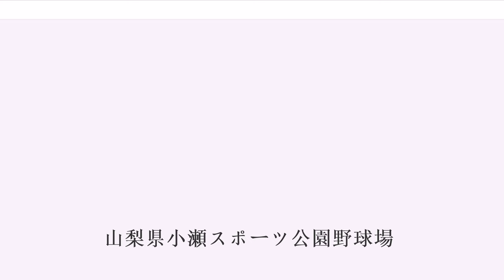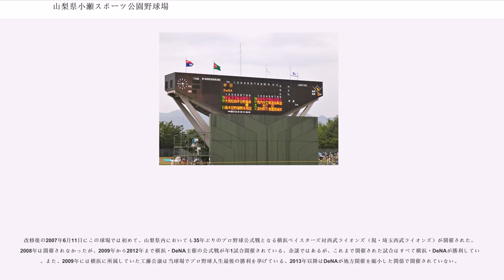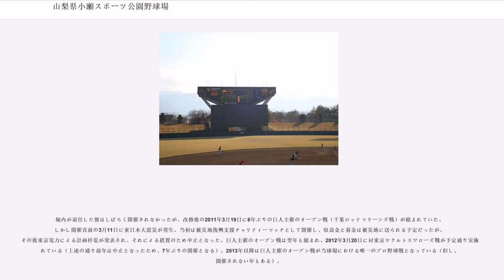山梨県小瀬スポーツ公園野球場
山梨県小瀬スポーツ公園野球場（やまなしけん・こせスポーツこうえん・やきゅうじょう）は、山梨県甲府市の山梨県小瀬スポーツ公園内にある野球場。単に小瀬球場とも呼ばれる。施設は山梨県が所有し、山梨県体育協会が指定管理者として運営管理を行っている。

2013年に命名権（ネーミングライツ）の募集が行われ、地元マスメディアの山梨放送が取得。2014年3月より5年間「山日YBS球場」（さんにちワイビーエスきゅうじょう）の呼称を用いる。

1986年に山梨県で開催される国民体育大会（かいじ国体）の硬式野球競技施設について、当初は緑が丘球場を改修して使用する予定であったが、グラウンドが狭く、またスタンドの拡張が困難なことから断念。かわりに小瀬スポーツ公園内に陸上競技場や体育館などと共に建設された。全国高等学校野球選手権山梨大会の開会式および決勝戦、全日本クラブ野球選手権大会山梨県大会会場など県内のアマチュア野球のメイン球場として使用されている。

2006年に改修が行われ、照明設備の設置やスコアボードの電光掲示板化、フェンス等の塗色変更が行われた（後述）。

内野はクレー舗装（黒土と白土の混合）、外野は天然芝（高麗芝）となっている。ホームベースからの距離は両翼92メートル、中堅120メートル、フェンス高は2.5mである。尚、フェンス色は淡青色であったが2006年の改修により濃緑色に塗り替えられている。

開場当時から逆台形のデザインのスコアボードを使用している。2005年まで使用されていたスコアボードは淡青色であり、手書きのパネル式であった。配置は上段がレフト側から見て「これまでの試合結果」、三塁側チームの出場選手名、アナログ式時計、一塁側チームの出場選手名、審判団という配置であり、下段は12回まで表示できる得点表示を中央にライト側に信号式のカウント表示が設置されていた。

2006年の改修により3色LED式の電光掲示板に改修され、色も藍色に塗り替えられた。新しいスコアボードは出場選手名と得点表示・カウントを上下入れ替えてたほか、試合経過時間表示と打者のアベレージ、風向・風速測定、さらにスピード測定器を新たに設置した。メンバー表示部は22列となっており、DH制での表示にも対応している。またメンバー、ランナー、審判団の各表示の部分は3色ではあるもののフリーボードとして使用できるようになっている。なお、選手名の表示は最大4文字までであり、それより長い場合は省略される。（例えばレス・ウォーランドの場合、スコアボードには「ウォーラ」と表示されている。）

ボールカウントは2014年に国際基準の「BSO」表記に変更された。

バックネット裏の赤色部分は椅子席、一塁側と三塁側の青色部分はベンチ席、外野は芝生席となっている。公式上の定員は内野が7,955人（室内に設置されている身障者スペースを含む）、外野が12,000人となっている。なお、屋根は内外野含めて一切ないため、降雨時は注意が必要。

2006年まで照明設備が設置されていなかったため日没になるとそれ以降の試合が継続不可能であった。これはプロ野球を開催するにあたり最大の障害であっただけでなく、試合日程が過密でかつ降雨の多い時期に開催される高校野球選手権山梨大会においても問題点の一つとなっていた。

改修により球場を周回する道路の外側に6基の照明塔を設置。内野側4基は1500Lx、外野側2基は800Lxとプロ野球のナイターを開催するのに充分な明るさを確保している。

放送ブースはバックネット裏最上段にあり、NHK甲府放送局や山梨放送、テレビ山梨などが個別に実況できるようになっている。またベンチ隣と1塁側最上段とスコアボードよりややレフト側にテレビカメラブースがあり、ここから試合状況などを映している。

開業から2006年の改修までは上述の通り照明設備がなく、またスコアボードがパネル式であったことから改修前は日本プロ野球（NPB）の一軍の公式戦は行なわれなかった。またオープン戦も1994年に日本ハムファイターズ（現・北海道日本ハムファイターズ）の試合が行われたのみで、以降2003年までは実施されることはなかった。但し年に数試合イースタン・リーグの試合が開催されている。

2004年以降は公式戦として横浜ベイスターズ（現・横浜DeNAベイスターズ）主催の公式戦と...